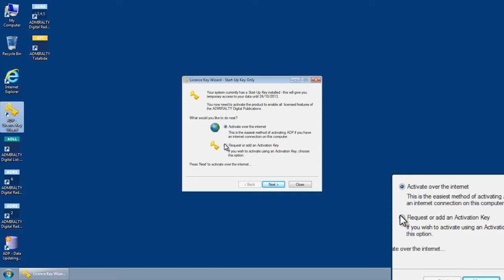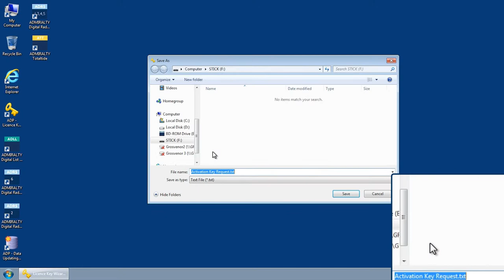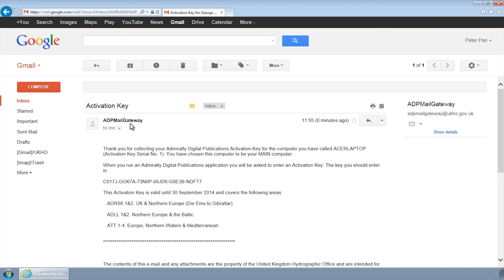Requesting an Activation key without email in ADMIRALTY Digital Publications (ADP)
This film shows you how to request an Activation key without email in ADMIRALTY Digital Publications (ADP)